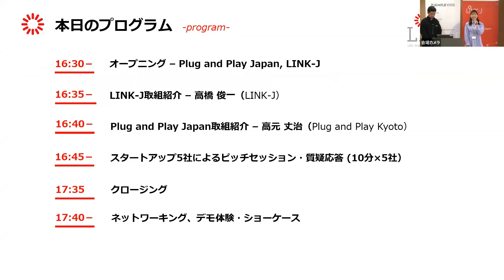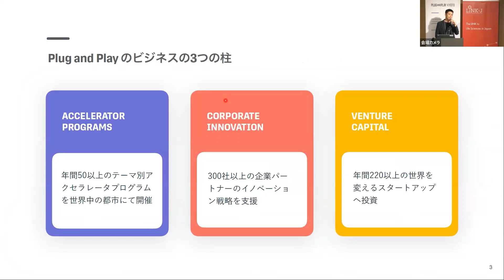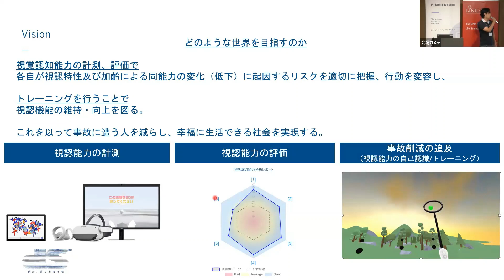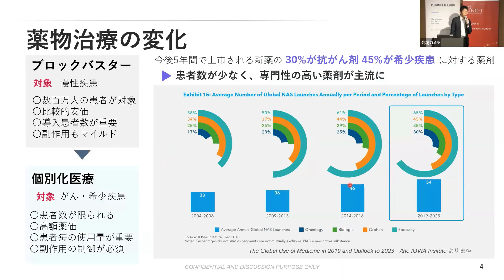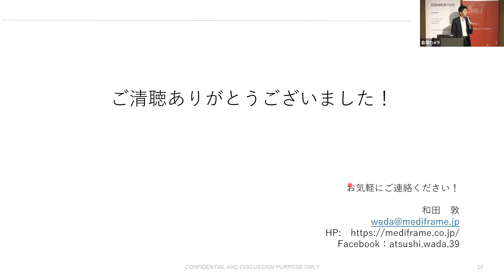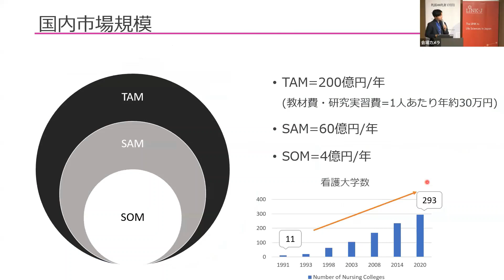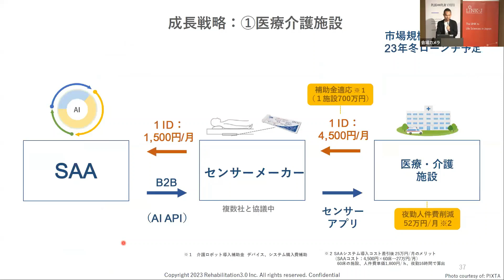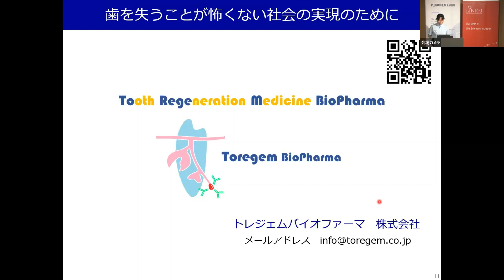Future of Healthcare - Startup Pitch in Lifescience HUB West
最新の技術に取り組むスタートアップによるピッチを通して、これからのヘルスケア業界の流れとトレンドをご紹介いたします。
5月29日は大阪のライフサイエンスハブウエストにて、ライフサイエンス関連で活動する関西のスタートアップを5社招き、ピッチセッションをハイブリッド形式にて開催しました。（主催：Plug and Play Japan, LINK-J）